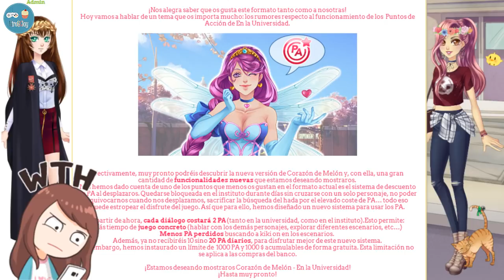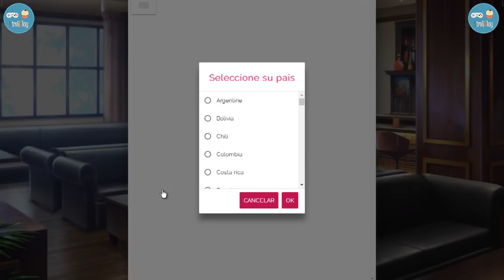Nuevo sistema de PA, ¿es necesario? ~ Corazón de Melón en la Universidad: Debate sobre el juego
Daremos nuestra opinión sobre el nuevo sistema de PA y monedas en el otome Corazón de Melón en la Universidad. Lo que antes era acumulable ahora no lo será si te pasas de 1000 PA o monedas, a excepción de si compras en el banco. Vaaaya...

▼▼▼▼STALKÉANOS BELLAMENTE▼▼▼▼

▼▼NUESTRAS SERIES▼▼

▲▲▲▲LES QUEREMOS MUUUACK, ANNYEONG!▲▲▲▲